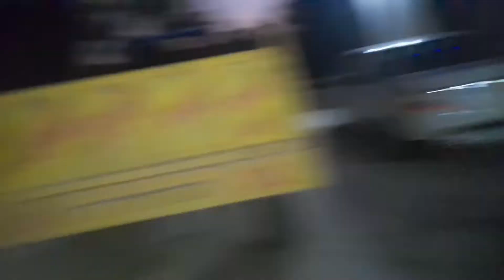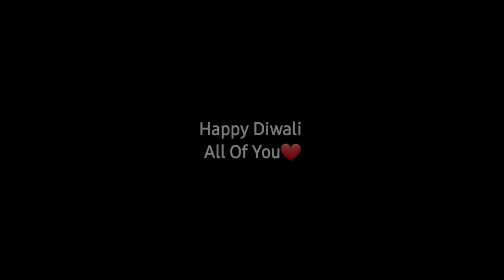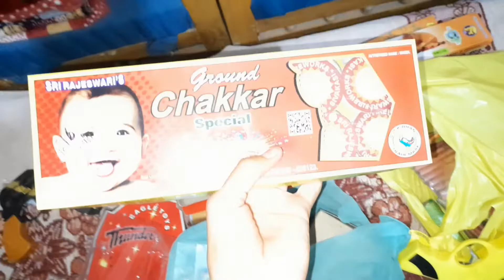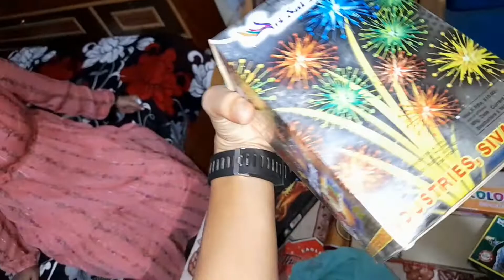Sunday Vlog07 Diwali Vlog + Ind Vs Pak🥲❤️💯dailyvlog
This Vlog Is Full of entertainment

Sunday-Vlog07

Ind vs Pak & Diwali Vlog

23rd October & 24th October
                     2022

@Shivang's Vlogs